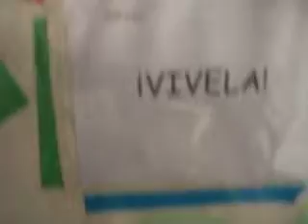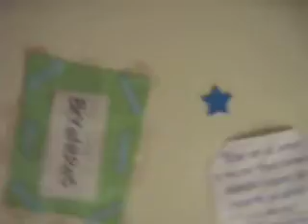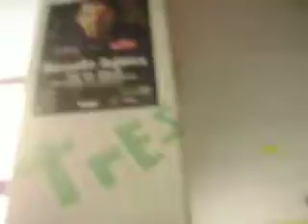Mi Mundo 3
- Escuchando a Ricardo Arjona y hueviando en mi cuarto :)